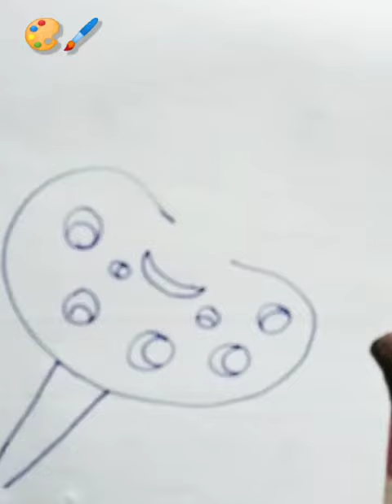penting tools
penting tools, penting tools penting tools penting tools penting tools penting tools penting tools penting tools penting tools penting tools penting tools penting tools penting tools,